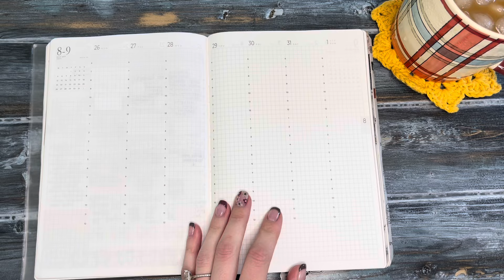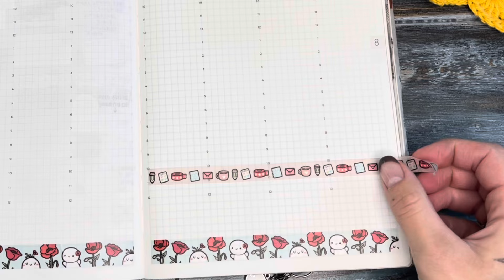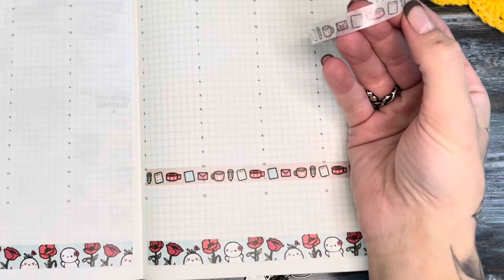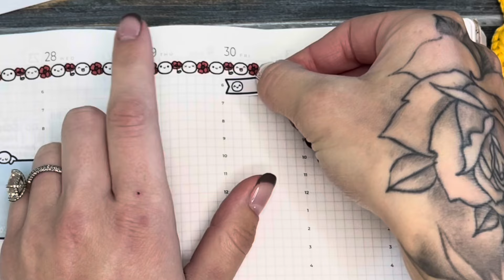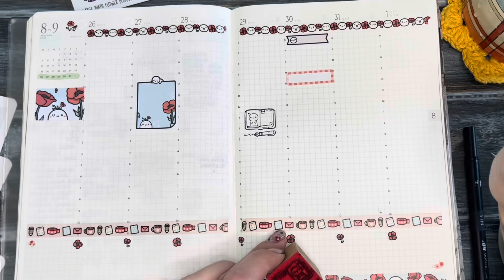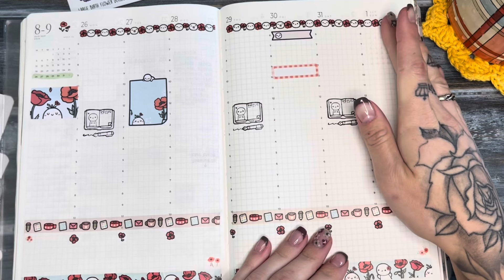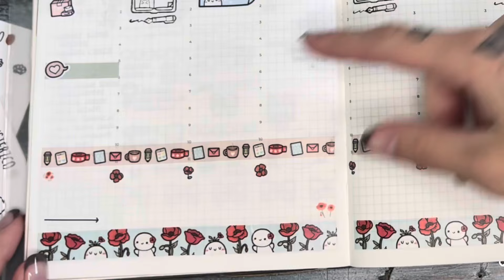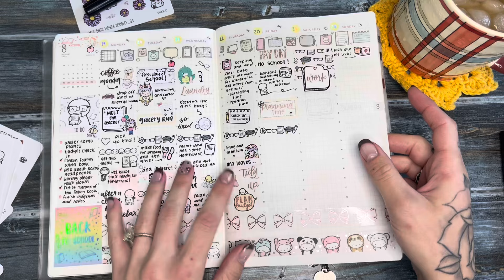Plan With Me | Simple Week Ahead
Hey everyone I want to apologize for not having a super cute spread like last week! I mean the CoffeeMonsterzCo made the spread cute but, overall it felt lacking a bit of chaos in my opinion! Haha
Anyway I how you all are doing well, stay tuned for a few new videos from me this week as we are closing out august and moving into September there are videos I want to get completed as you can see!

Happy planning, I’ll be see you soon!

Find Me Everywhere - LinkTree

Or..

Link for the Sterling Ink website 🖋️ ❤️

Link to Marshmallow Studio Shop! 🧸 ☕️

Marshmallow Studio Australian Planner Stickers in Australia Worldwide Shipping.